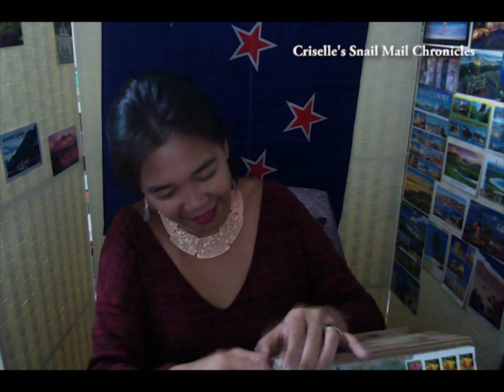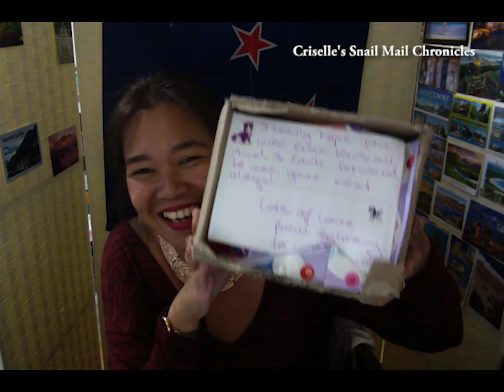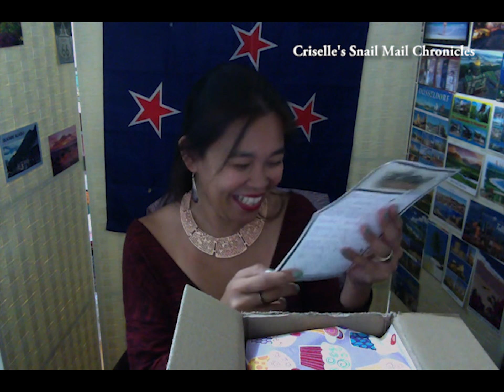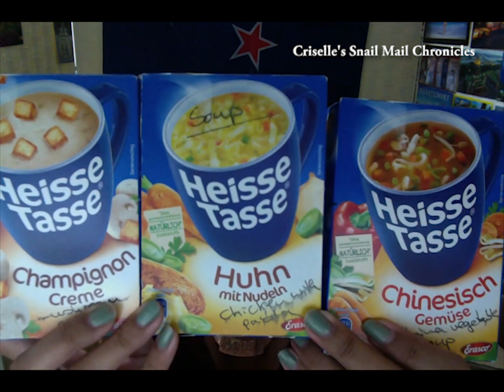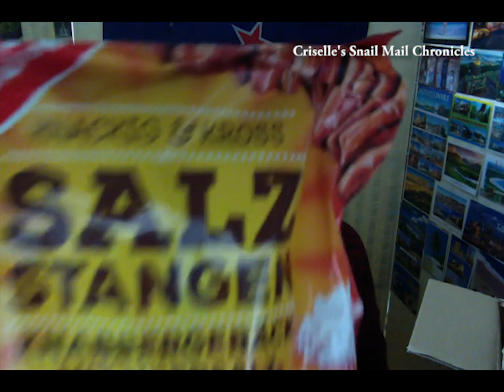Incoming Mail From Our Fave German Swapper!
Can you guess the theme of this lovely package from none other than our fave German swapper - Heike Panzer? :)

This vlog was recorded way back in Oct 2018, when I returned from Spain and found this lovely package waiting for me amongst the pile of other incoming mail I had received while I was away.
Check out what's inside! :)